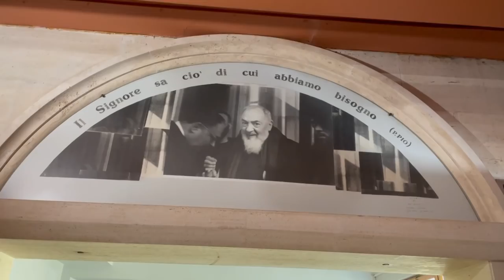Padre Pio: "Il gioco non fa per te"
1948. Il racconto del dottor Piero Melillo e i numeri da giocare al lotto